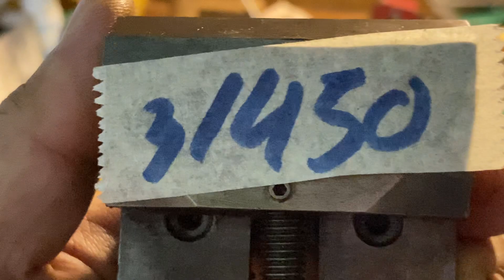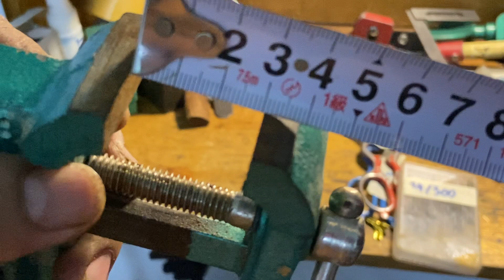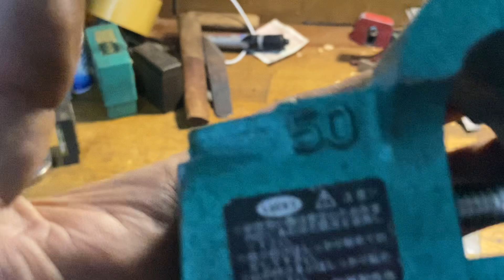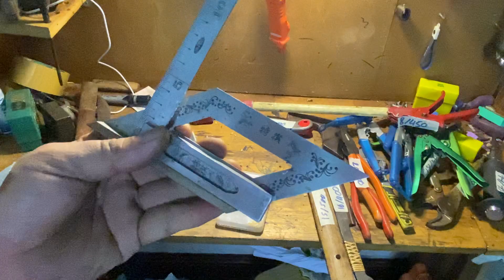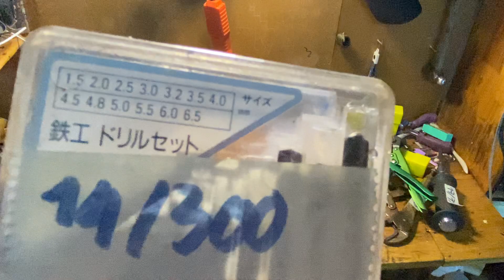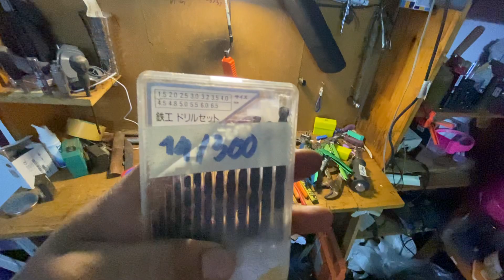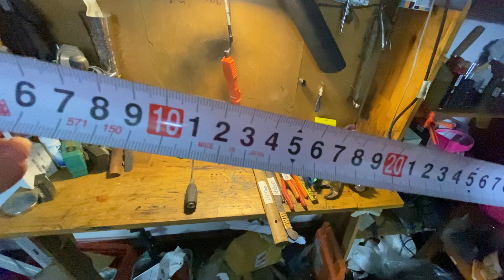Mr khoa clip 127, eto nhật,rìu nhật,dao nhâth, kìm fuyiya, vít đóng 1/2,kéo bếp đức...